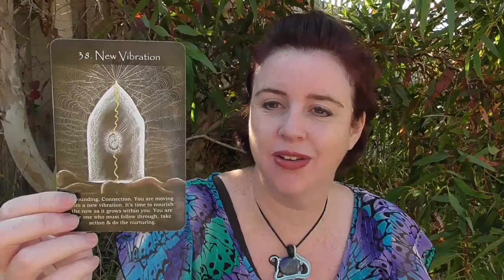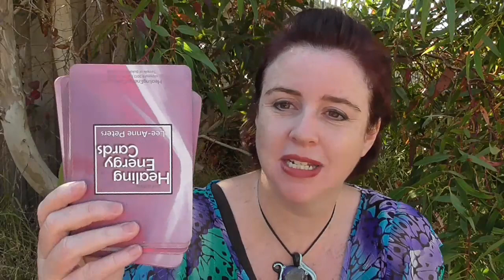Do I have a meditation ritual? Sage?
Join Lee-Anne as she answers questions about meditation ritual, sage, how I like to meditate etc?

Every second Friday, join Lee-Anne as she chats about various topics, takes you on healing journeys, does Q&A etc.